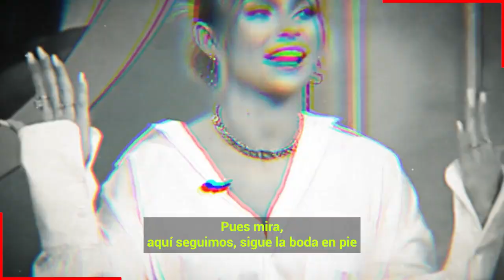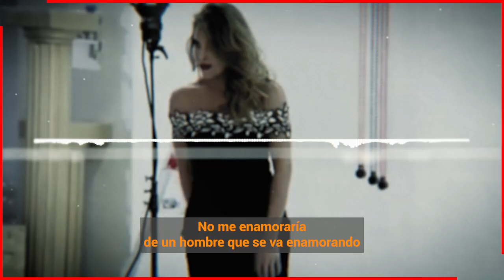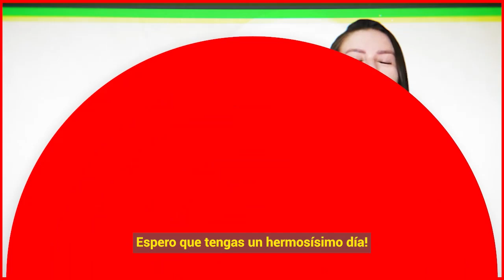😱💥 Sara Corrales : Irina Baeva Es Una " 𝗠𝗨𝗝𝗘𝗥 𝗧𝗢𝗫𝗶𝗖𝗔 " y Gabriel Soto de 𝗣𝗢𝗖𝗢𝗦 𝗣𝗔𝗡𝗧𝗔𝗟𝗢𝗡𝗘𝗦 📌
Sara Corrales trato a Irina de ser una mujer Toxica con su pareja y que a Gabriel Soto le faltaron pantalones para reconocer que le había rogado amor a ella y que lo desprecio por ser mujeriego

 BIENVENIDOS!!!
chismes de farandula
escandalos
De primera mano
noticias
famosos mexicanos
mexico
el gordo y la flaca
estados unidos
farandula 2021
entretenimiento
farandula mexicana
chismes de famosos 2022
ventaneando
famosos
un nuevo dia
espectaculo
Hoy